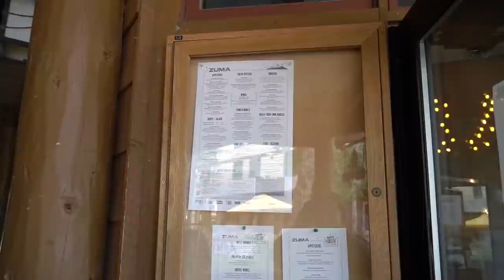CLOSING IN ON MCJUGGERNUGGETS!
As we search for McJuggerNuggets also known as Jesse Tyler Ridgway in Colorado, (Riley Marrillia) Shallow, Nick Rugenus, and Jeff Saxton (myself) find out that we're closing in on him. Shallow is gonna help us find McJuggerNuggets...

SF @JeffSaxtonVlogs